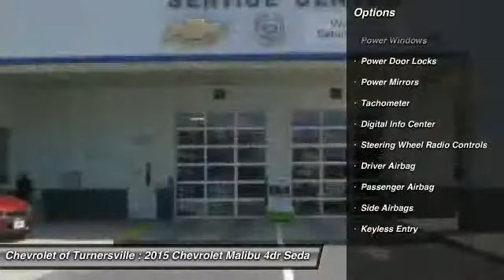2015 Chevrolet Malibu 4dr Sedan LT w/1LT Sedan Turnersville NJ 08080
2015 Chevrolet Malibu 4dr Sedan LT w/1LT Sedan